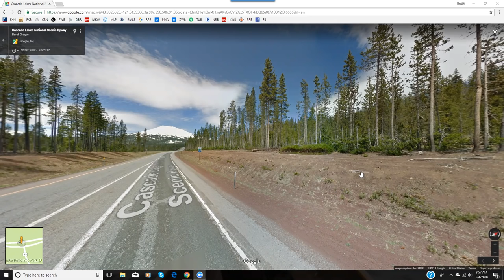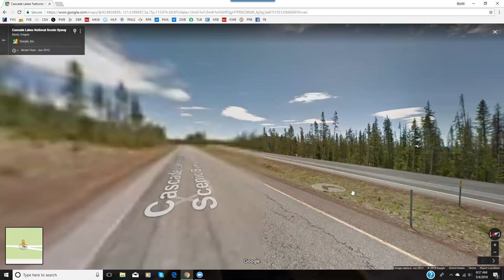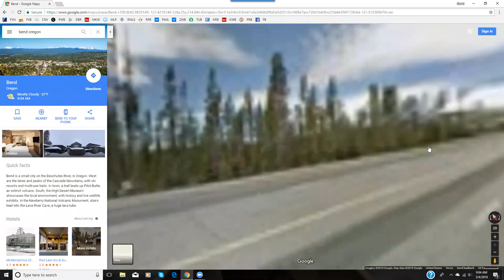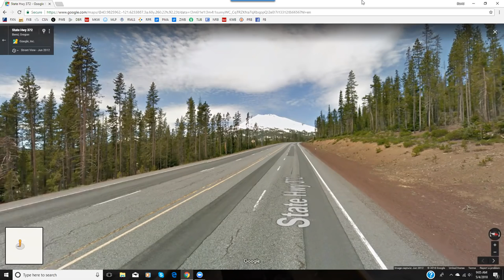Pacwest Bigfoot Interview: Meet Tom And His Bigfoot Experience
Here are some true accounts and some Bigfoot stories from the PacWest! All of these stories are based on true accounts by the way. Many are real accounts shared by people for the first time on the PacWest Bigfoot blog, and here only. If you have a real account and would like to share your story please get hold of me here and let’s get your story out there…